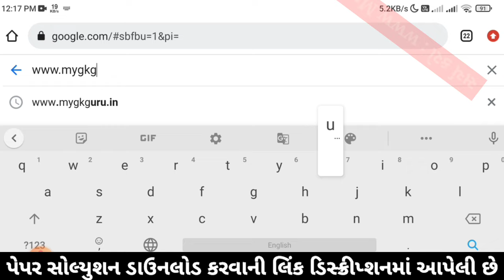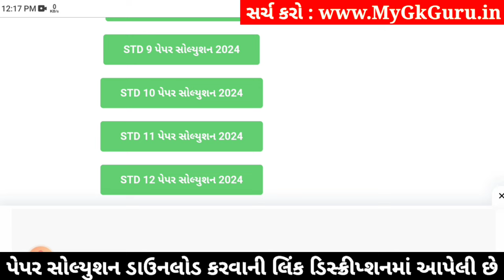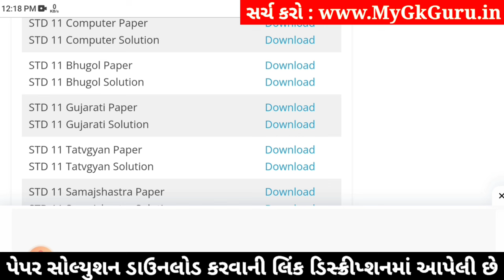std 11 bhugol paper solution 2024 50 marks, std 11 bhugol second exam paper solution 2024, geography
std 11 bhugol paper solution 2024 50 marks, std 11 bhugol second exam paper 2024, bhugol paper solution 2024 std 11, std 11 bhugol second exam paper solution 2024,

std 11 bhugol 2024 second exam paper solution,
std 11 bhugol second exam imp questions 2024,
Std 11 bhugol paper solution 2024,
Std 11 bhugol paper solution 2024 second exam,
Std 11 second exam paper 2024 bhugol,
Std 11 bhugol paper solution 2024 january,
Std 11 second exam paper solution 2024 bhugol,
Std 11 bhugol second exam Blueprint,
Std 11 bhugol second exam Blueprint 2024,
Std 11 bhugol paper solution 2024 second exam january,
Std 11 bhugol second exam paper solution 2024 50 marks,
second exam Std 11 bhugol paper solution 2024 Std 11,

Other Related Search Queries :
Std 11 bhugol paper solution 2024 50 marks january
Std 11 bhugol second exam paper solution january 2024
Std 11 bhugol paper solution 2024 january 2024
Std 11 bhugol paper solution january 2024